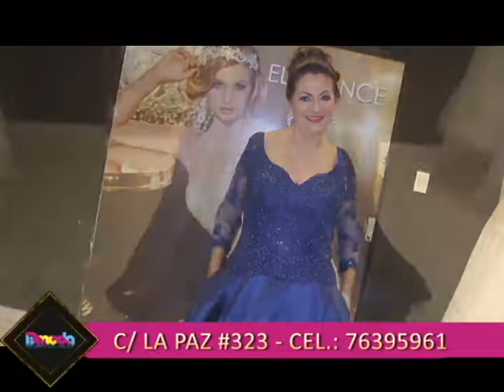BOUTIQUE ELEGANCE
COLECCION BOUTIQUE ELEGANCE SEÑORA ELEGANTE